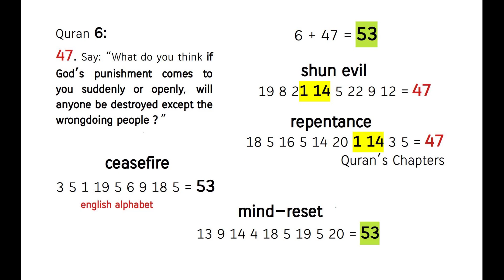Allah as the invictable Power !!! Quran's Miracle 6:47